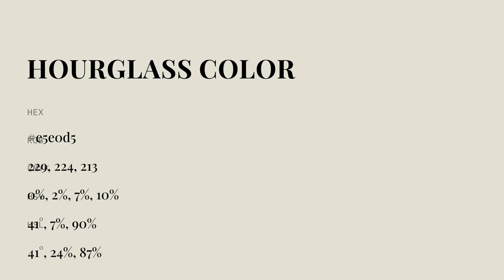Hourglass color e5e0d5 hex color - Yellow color - Cool color e5e0d5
What color is Hourglass ? e5e0d5 hex color - Yellow color - Cool color e5e0d5

Hex e5e0d5 Color Code is also known as Hourglass color.